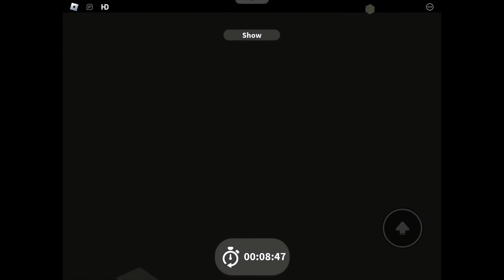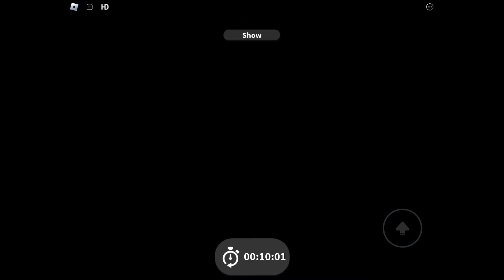Roblox puppet:all survivor pass 3 jumpscares